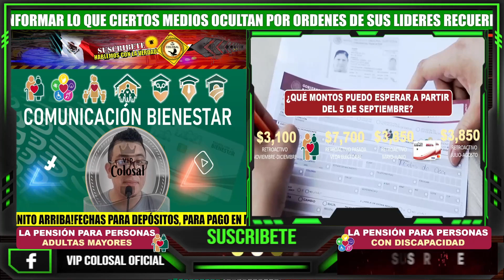PENSIÓN ADULTO MAYOR RETROACTIVO PROGRAMADO EN LA SIGUIENTE FECHA Y ACUMULABLE No se puede posponer!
Según el calendario oficial, el último día de pago del bimestre correspondiente a julio y agosto fue el pasado domingo 31. Sin embargo, el depósito se atrasó para algunos beneficiarios, por lo que confirman que el operativo se extendió hasta la primera semana de este mes que culmina ya el día de mañana viernes 5 de agosto, aunque esta dispersión no será aplicable para los más de 10 millones de adultos mayores inscritos en el programa entérate qué pasa con aquellos que no recibieron su retroactivo el pasado mes de julio o en esta primera semana de agosto ¿Se quedarán hasta septiembre? Uniéndose a la gran fila de pagos pendientes como los $3,100 o los $7,700 de la pasada veda electoral.
Si estas mirando esto perteneces al 1% de la gente que realmente es inteligente y por eso sabemos miras los videos hasta el final nos interesa leer tus comentarios.
Aquí podrás encontrar información de gran utilidad que no encontraras en todo YouTube ya que nosotros informamos como ningún otro no se nos escapa ningún detalle con todo este contenido y sobre todo estarás mejor informado que otros solo en cuestión de minutos.
Se recomienda prestar atención para evitar malos entendidos y poder realizar preguntas del tema.